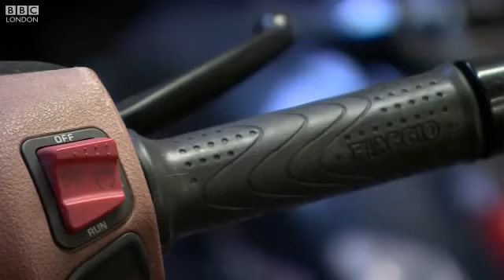Smash & Grab Robbery London Islington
Smash & Grab Robbery
A day in the life of London Islington
Conspiracy Productions